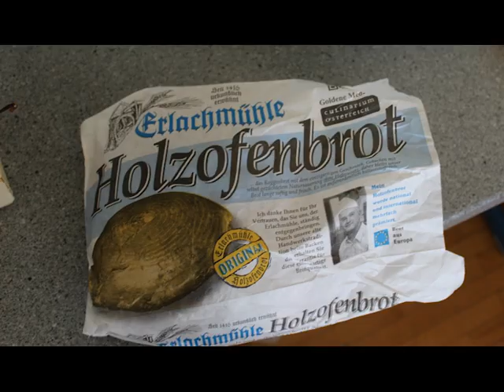Talentolino - Ferienprogramm mit Schwerpunkt Klimaschutz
Ferienbetreuungswoche des Familienbundzentrums Mondseeland zum Thema Klimaschutz, durchgeführt im Juli 2021 in Kooperation mit der Klima- und Energiemodellregion Mondseeland und dem Technologiezentrum Mondseeland.